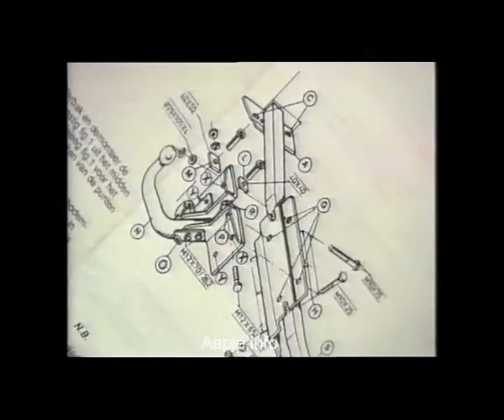Opel Trekhaak Montagetijden Brink